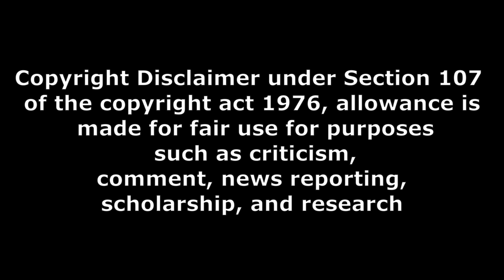Tiger Nageswara Rao movie public talk part 1